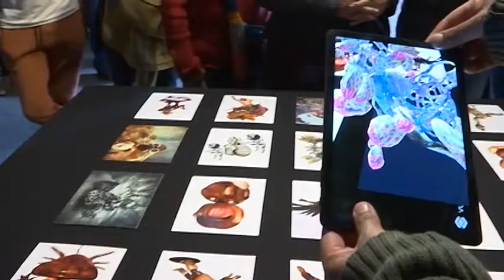Ahora Noticias Express 18:00 horas, 7 de junio de 2019